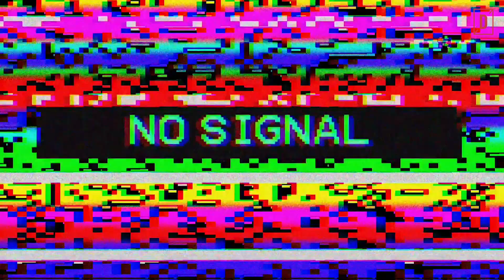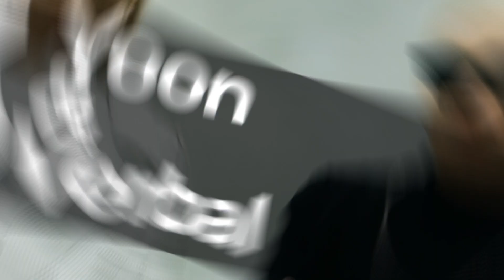5 Parejas que amamos en el Streetwear | DESEMPOLVADOS EP:004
Para celebrar este 14 de febrero, te preparamos un video donde podrás conocer 5 parejas que nos han dado mucho en el Streetwear, desde amistades que juntas son creatividad pura, hasta parejas que día con día nos dan mucho de que hablar.